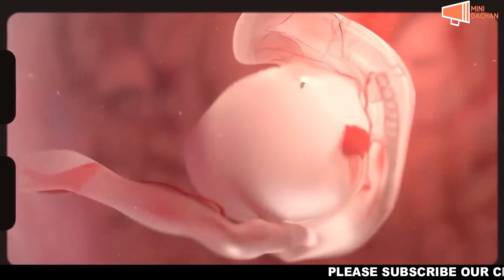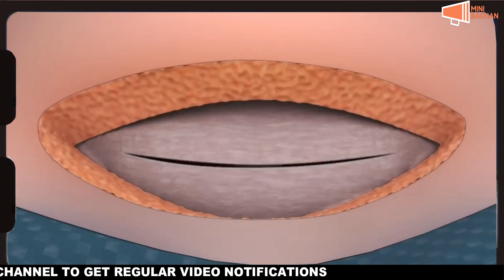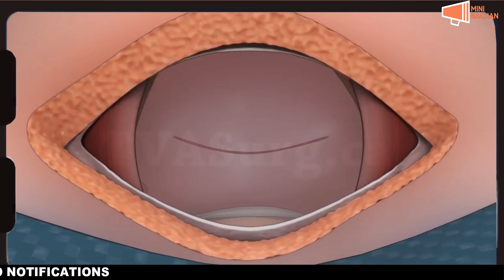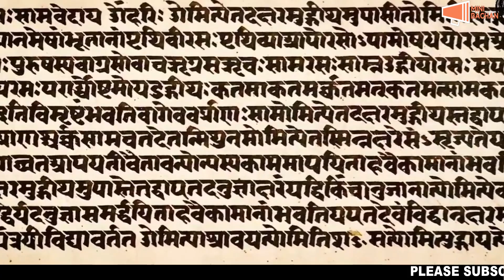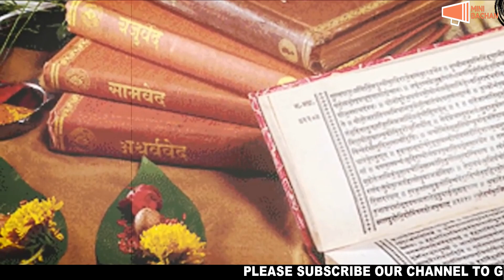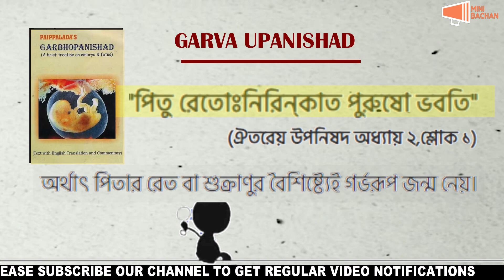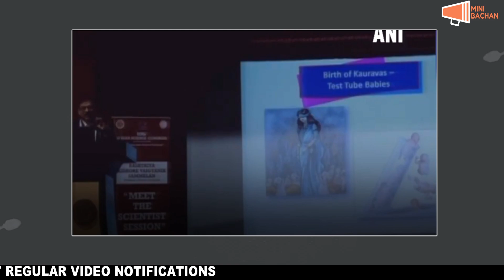কেমন ছিলো বৈদিক ভারতের নিষেক ও সন্তান জন্ম ব্যাবস্থা? Fertiliztion without Microscope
Title :
মন্দিরের দেওয়ালে খুঁজে পাওয়া গেলো প্রাচীন ভারতের প্রথম শুক্রাণু ! Fertiliztion without Microscope
ANCIENT INDIANS KNEW SCIENCE OF FERTILIZATION WITHOUT A MICROSCOPE? HERE ARE THE WOW FACTS!
The images of fertilization below are from Varamurtheeswarar temple at Ariyathurai, Tamilnadu. Temple is claimed to be 6000 years old based on some legendary aspects (considering the legendary connection to sages Romar and Mukunthan). But a reasonable estimate is about 1000 years. King Kunjara Cholan has made additions to the temple. The temple definitely existed in Chola era (around 1000 years old). Hence, the figures of fertilization are carved well before the discovery of the microscope.
The Fish was linked to “stars” in some old Tamil work ( The fish, as symbol for heavenly bodies is interpreted in astrology/astronomy. It is a symbolism that the stars swim in the heavenly ocean. So far various interpreters had identified this fish applicable both for stars as well as planet. Fish and pot symbols were used in Indus civilization writings. But what they mean exactly is still under discussion). Ancient Tamils were burying their dead ones in a big Kumbh / Earthen pot (as shown in figure ) in fetal position. So, the inverted pot symbolizes the “womb”. A bud being dropped in to a mothers womb by stars (or heaven) means “soul entering the mothers womb from heaven”, it actually means “fertilization”. There was also a belief that, forefathers will twinkle like “stars” in sky and they will take rebirth as grand children (so grand children were named with same name as their grand parents. One can see it in king names of many dynasties too and it was indeed a old tradition). The second picture clearly shows human fertilization of egg. So the small snake touching the disk is nothing but human egg fertilization.
The Garbha Upanishad (Sanskrit: गर्भ उपनिषत्, romanized: Garbha Upaniṣad, lit. 'Esoteric Doctrine over the Embryo'), or Garbhopanishad (Garbhopaniṣad), is one of the minor Upanishads, listed number 17 in the modern anthology of 108 Hindu Upanishadic texts. Written in Sanskrit, it is associated with the Krishna Yajurveda by some, and as a Vedantic Upanishad associated with the Atharvaveda by other scholars. It is considered one of the 35 Samanya (general) Upanishads. The last verse of the Upanishad attributes the text to sage Pippalada, but the chronology and author of the text is unclear, and the surviving manuscripts are damaged, inconsistent with each other and incomplete.

The Garbha Upanishad is a text that almost exclusively comments on medical and physiology-related themes, dealing with the theory of the formation and development of the human embryo and human body after birth. Paul Deussen et al. consider this Upanishad on the garbha or human embryo to be more like "a manual on physiology or medicine" than a spiritual text, with the exception of a passage which includes a number of statements about the foetus' awareness, including the assertion that the foetus has knowledge of its past lives as well as intuitive sense of good and bad, which it forgets during the process of birth.